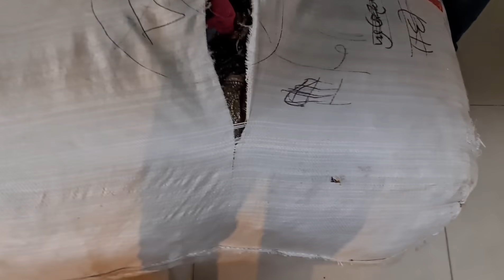wow 600 TK party saree Dhamaka offer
২০ নূর ম্যানশন মার্কেট চতুর্থ তলা ❤️ পূর্ণিমা শাড়ি থ্রি পিস অ্যান্ড শাড়ি শোরুম ❤️

৩৯৩/৪১ নিচতলা গাউছিয়া মার্কেট ❤️ পূর্ণিমা শাড়ি
৩৯৩/৪২ নিচতলা গাউছিয়া মার্কেট ❤️ আলপনা শাড়ি
৪/২২।    নিচতলা নূর ম্যানশন মার্কেট ❤️ সিমায়া শাড়ি
৩৫         নূর ম্যানশন দ্বিতীয় তলা ❤️ সূর্যকন্যা শা্ড়ি
৮/বি      নূর ম্যানশন দ্বিতীয় তলা ❤️ বসুন্ধরা শাড়ি
২০         নূর ম্যানশন দ্বিতীয় তলা ❤️ রাজকন্যা শাড়ি
                                           ধন্যবাদ